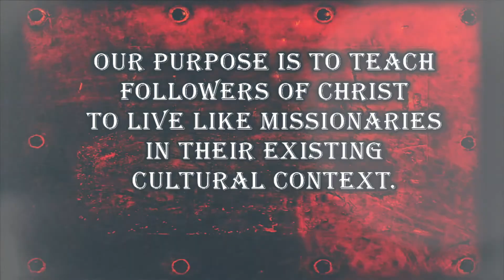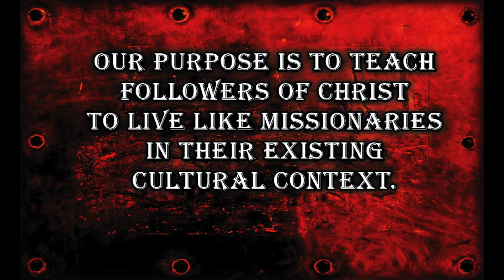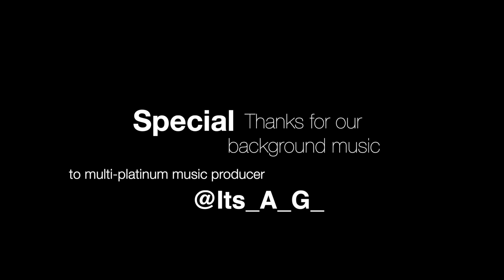MESSAGE: SURVIVING AND THRIVING | Acts 4:1-14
Bob Gomez is the Bible Teacher and Lead Missiologist for The X Movement ("X" is the Greek form for Christ)

• The X Movement is a worldwide ministry based in Corpus Christi, Texas.

• We help Christians live like missionaries within their current cultural setting.

• We currently gather to record these messages at Quiet Time Ministries on Sundays at 12:30 PM.

Address:
4204 Kostoryz Rd